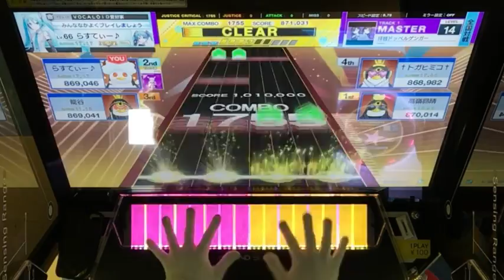拝啓ドッペルゲンガー AJC(理論値)【CHUNITHM NEW】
3回目の理論値でした！これ安定してて全国対戦で武器曲になった